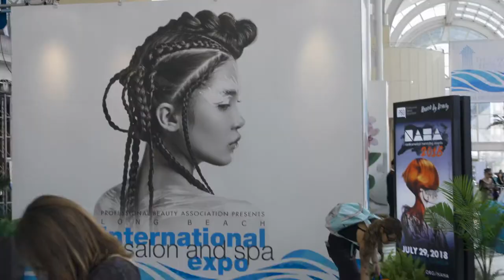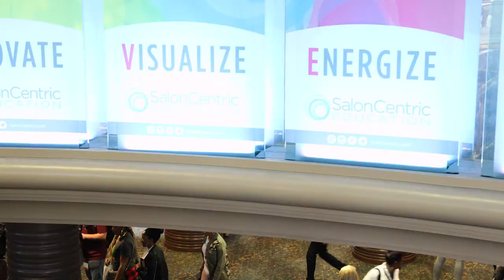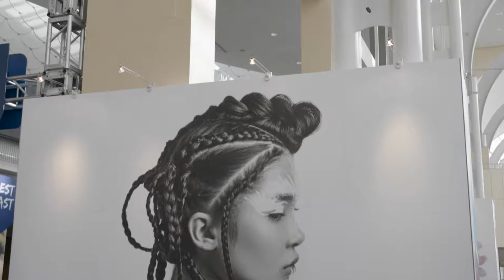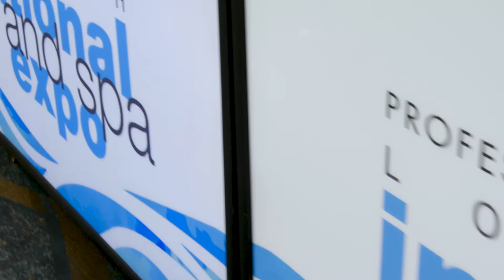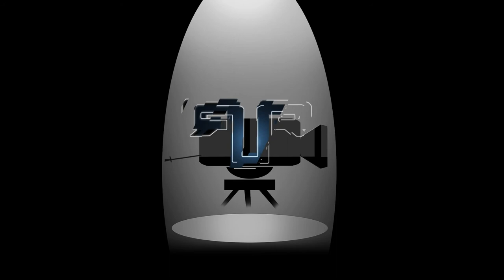HairArtist.Pro Vlog #2 ISSE 2018 LBC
HairArtist.pro Vlog #2
The "ISSE" 2018
International Beauty Show" in Long Beach California.